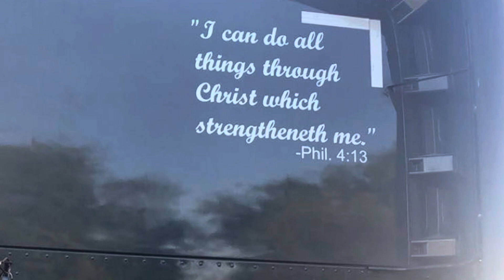SAME SHOP!! Stole My Trailer NOW Damaged It!!!!! And A Day At The Lake Chilling!!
Had to get inspection on truck and trailer so we dropped it off at the shop while we went to the lake to chill for the day. They called us and said they had a couple things they had to do mechanically then the next day they called and said they damaged the trailer. So now they have to replace the side skirts in the trailer. Hopefully can pick it up and hit the road soon!

Two winners will receive $50. Be sure to leave your email in the comments!